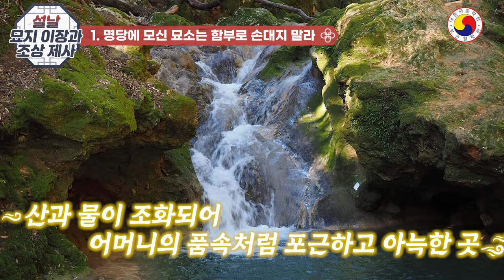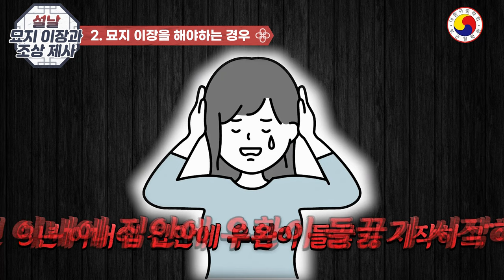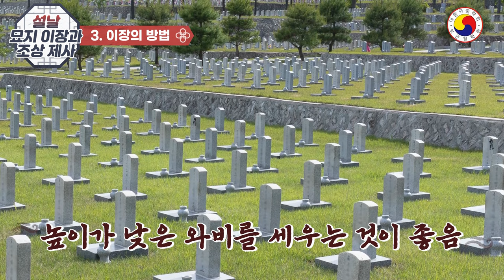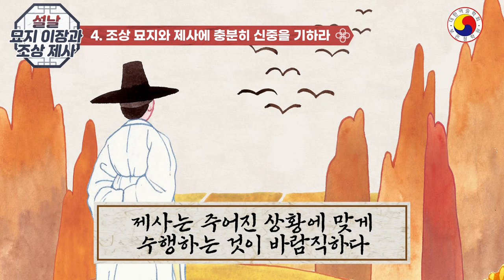조상묘지 파묘와 이장,조상 제사문제로 갈등을 한방에 해결하고, 산소탈 피해 조상덕 보려면 꼭 이 영상 보세요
조상  제사와 조상 묘지관리나 이장은  어찌 해야 할까??
◎ 일부  예외가 있을 수  있습니다
참고 하시고 예의와 센스 있는 댓글도 함께 남겨주세요^^\